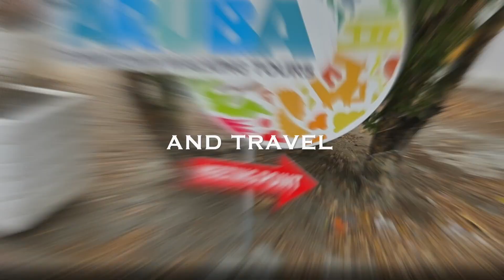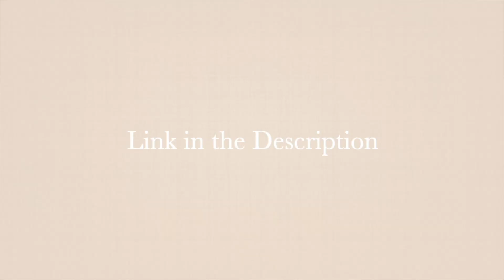Vlog 5: My music & my story!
What up my people.  So today's vlog I'll be talking about how I got into doing music in the Cryptocurrency space.  Who inspired me and why I thought that contributing in this manner it would do 2 things, show support for a community and also that anything is possible if you put your mind to it.  And a little talent never hurt.  Enjoy!

-YouTube: @ Corey an Investor
-Twitter aka X: @Wizkidd77